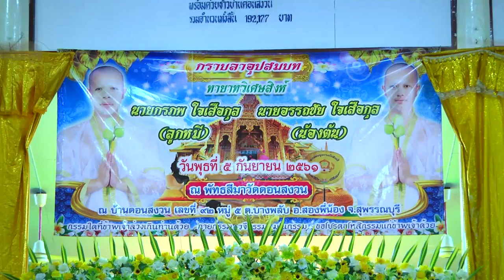พิธีนำนาคอุปสมบท นายกรภพ (ลูกหมี) ใจเสือกุล นายอรรถชัย (น้องต้น) ใจเสือกุล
อุปสมบท  ทายาทวิเศษสิงห์ นายกรภพ (ลูกหมี) ใจเสือกุล  นายอรรถชัย (น้องต้น) ใจเสือกุล   วันที่ 4-5 กันยายน 2561  ณ พัทธสีมาวัดดอนสงวน